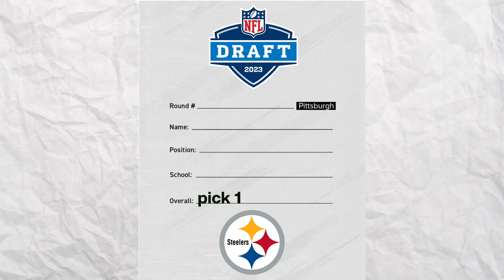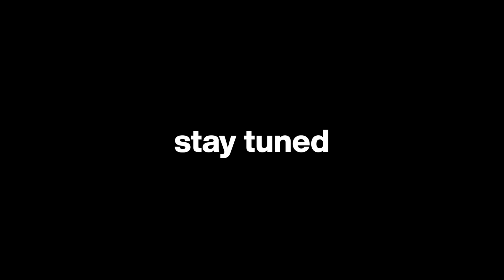You won't believe who Deke drafts.. Steelers Franchise Ep. #3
Madden 23 Pittsburgh Steelers Franchise. NFL Draft time.

Best Steelers Franchise
Madden 23 Steelers Franchise
Best Pittsburgh Steelers Franchise